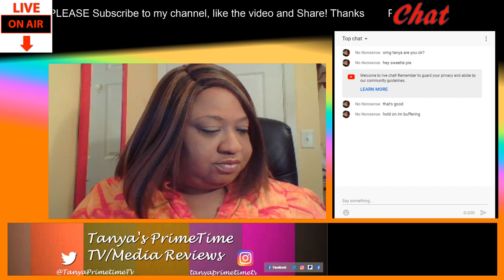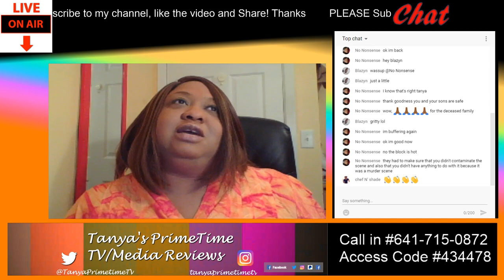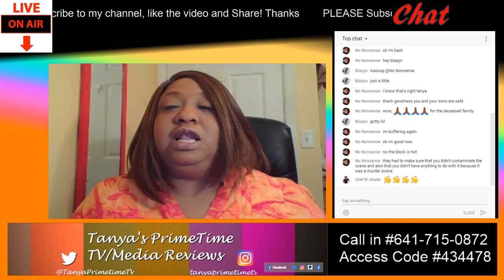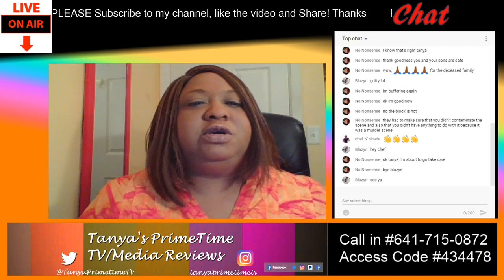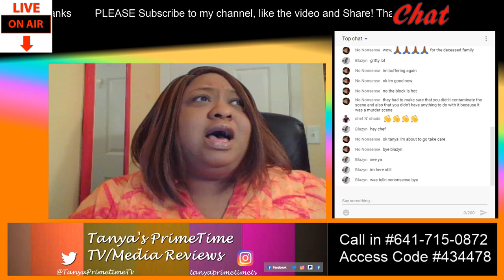MURDER ON MY BLOCK but I'm safe and sound!! Thanks To Those Who Checked On Me!!